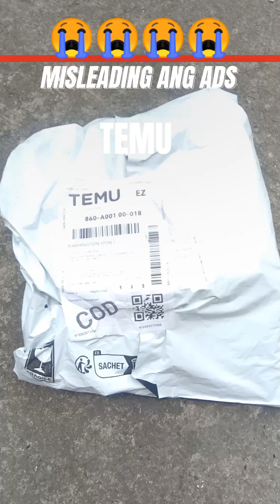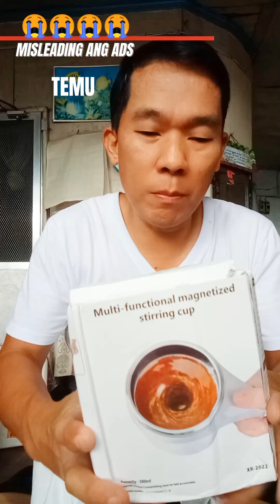NEVER BUYING FROM TEMU AGAIN NADISMAYA AKO MISLEADING ANG ADS😱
NADISMAYA AKO SA PARCEL KO MISLEADING ANG ADS 😭
NEVER BUYING FROM TEMU AGAIN